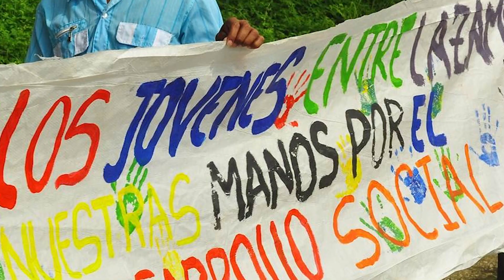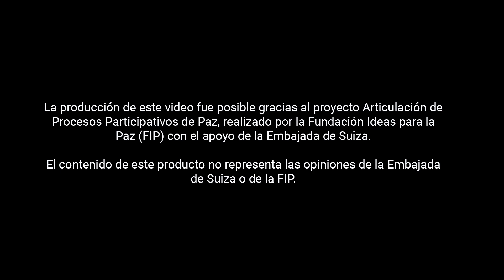Jóvenes Provocadores de Paz, un llamado a la acción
Los Jóvenes Provocadores de Paz (JPP) son una iniciativa juvenil que en pocos años ha logrado crear lazos de amistad y apoyo mutuo entre jóvenes de origen campesino en las comunidades de la Alta Montaña. hoy, hacen un llamado al Estado para que su objetivo de cultivar el campo tenga más apoyo.

Mira este video que nace del fortalecimiento de procesos participativos en los Montes de María, con el apoyo de la Fundación Ideas para la Paz FIP y la cooperación suiza.
La producción de este podcast fue posible gracias al proyecto Articulación de Procesos Participativos de Paz con el apoyo de la embajada de Suiza

Su contenido no representa las opiniones de la Embajada de Suiza o de la FIP